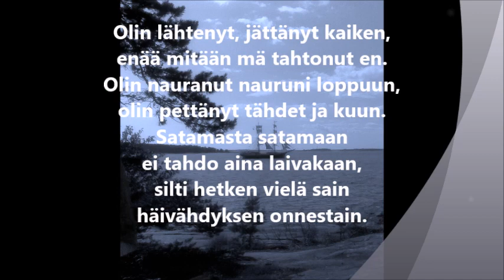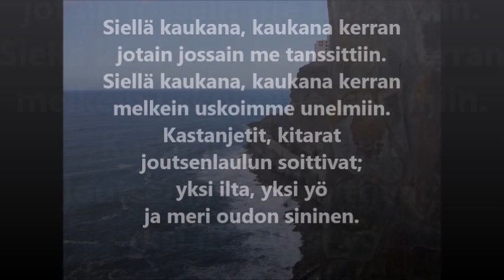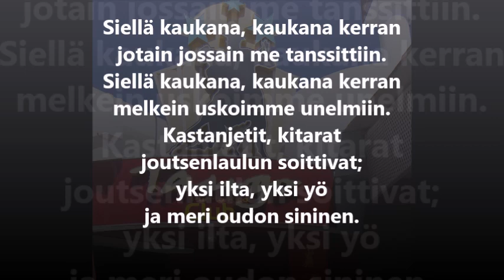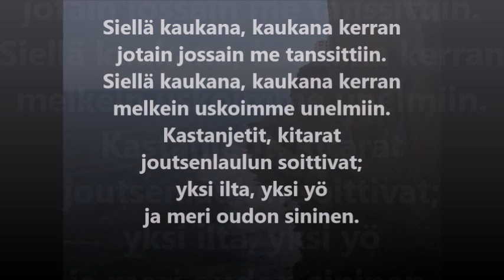KYÖSTI HARTIKAINEN: KAUKANA KAUKANA KERRAN